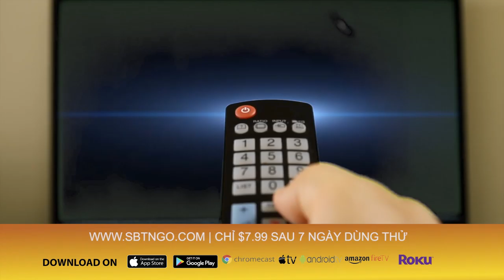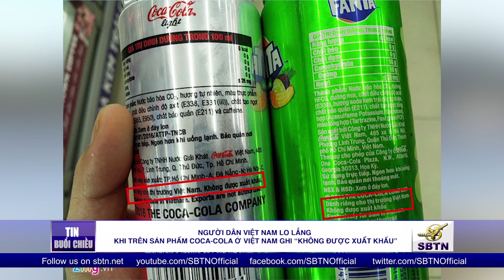Sản phẩm Coca-Cola Việt Nam ghi “không được xuất khẩu” – dân lo lắng